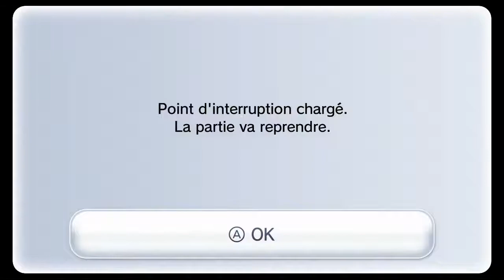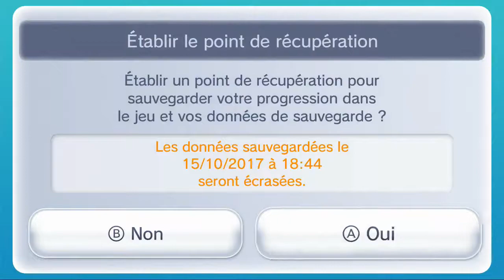EP 4 Mario Et Luigi Super Lol Saga Saison 2 : Le petit plaisir des Xhampis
Nous nous retrouvons dans l'usine aux plaisir sacré des Xhampis.

Alors oui ça fait longtemps mais vous en avez l'habitude :p, les épisodes à l'avenir irons assez vite avec pas mal de coupures et peu de fight avec les ennemis si ont rencontre les mêmes.